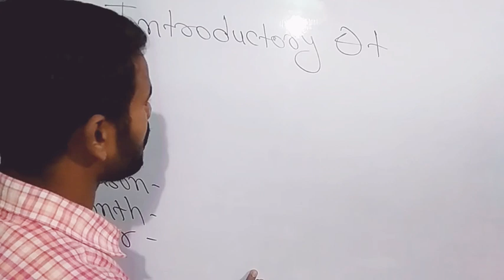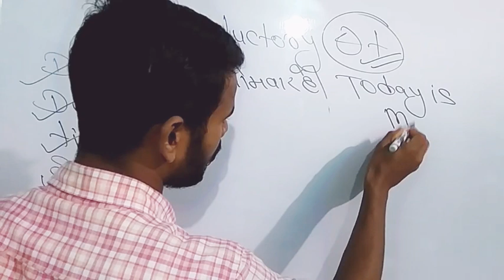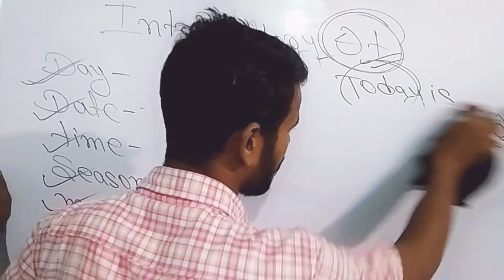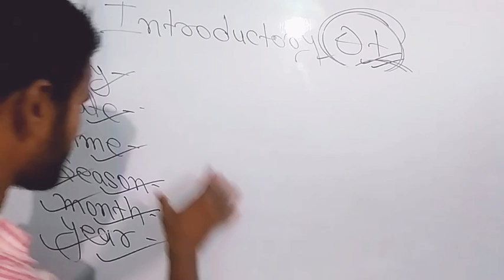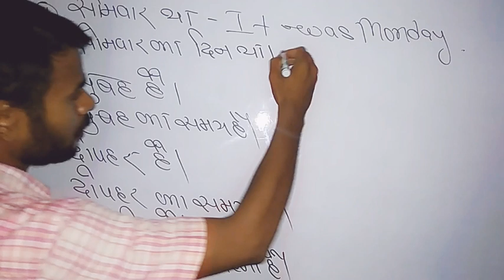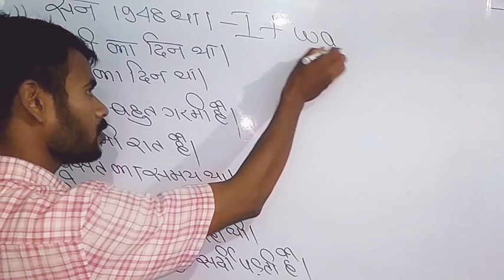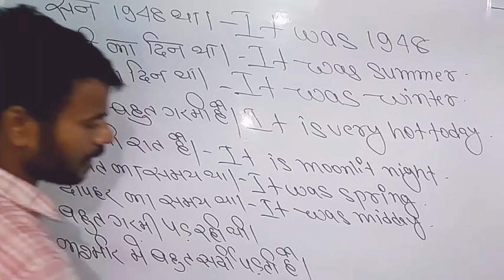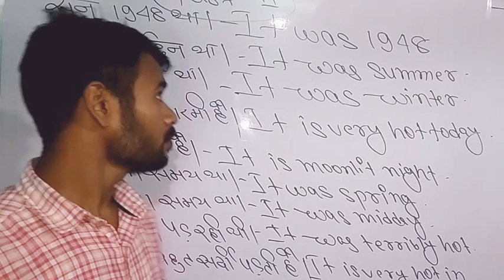Introductory It , Introductory it is used to introduce time, day,date,month,year and ocassion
Don't speak wrong English, Please learn right English with the help of this channel
Today is Monday is wrong to speak.
It is Monday today is right to speak.
Today is my birthday wrong to speak.
It is my birthday is right to speak.